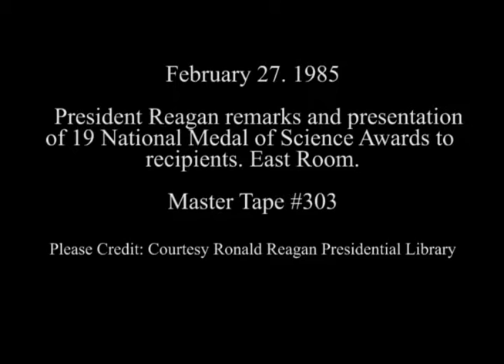President Reagan's Remarks at the National Medal of Science Awards on February 27, 1985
Full Title: President Reagan's Remarks at the Presentation Ceremony for the National Medal of Science Awards in the East Room on February 27, 1985

Access Restriction(s):Unrestricted
Use Restriction(s):Unrestricted